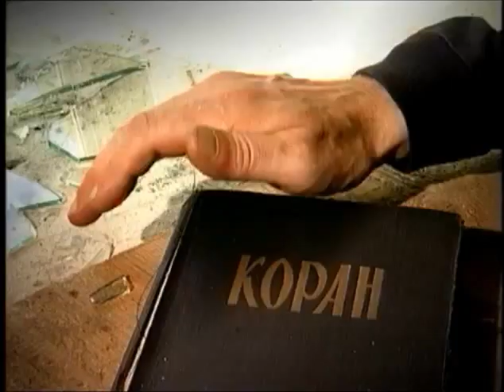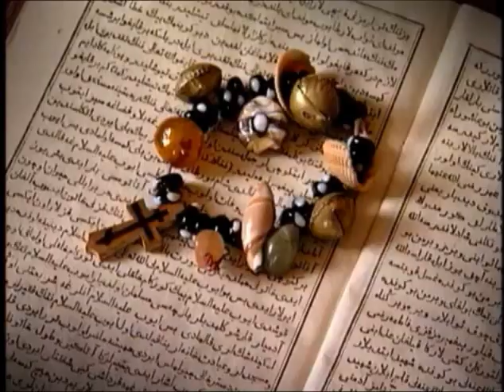Садык. Panopticum, Илья Кормильцев (2002)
"Садык" - видеоклип, снятый в 2002-м году в Кирове на песню нижегородской группы "Panopticum".

Слова: Илья Кормильцев (1989)
Режиссер-постановщик: Сергей Зиновьев

Клип получил премию "ТЭФИ-Регион" за лучшую операторскую работу.

Илья Валерьевич Кормильцев (26 сентября 1959, Свердловск — 4 февраля 2007, Лондон) — русский поэт, переводчик с английского, итальянского и французского языков, музыкальный и литературный критик, главный редактор издательства "Ультра.Культура" (2003—2007). Основной автор текстов песен группы "Наутилус Помпилиус".

2002